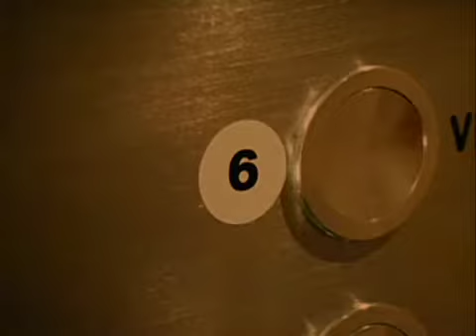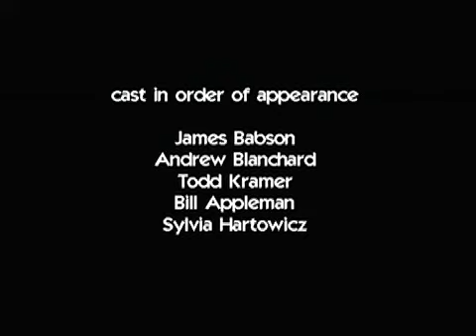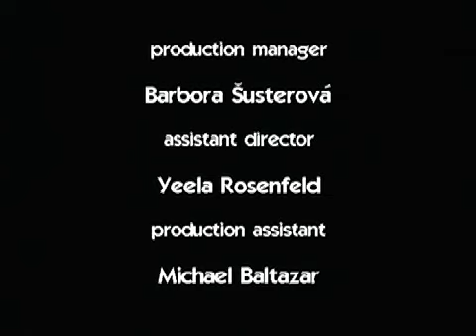Elevator Part II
William Iversen